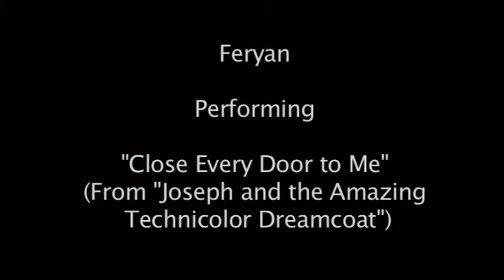2011 GWC Peace Conference Speaker Invisible Children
"A Better Tomorrow: Making Peace a Global Reality in 21st Century"

Creating a Just, Sustainable, and Compassionate World

Over two hundred people celebrated a day of peace-building at the Golden West College's Annual Peace Conference on April 15, 2011. The conference's vision, "A Better Tomorrow: Making Peace a Global Reality in the 21st Century," was a creative forum for an interdisciplinary gathering of dialogues among students, educators, researchers, artists, activists, community leaders, and the general public.

Several speakers traveled from across the U.S. to share their expertise with the conference participants. The speakers raised thought-provoking questions and engaging ideas from a range of diverse topics, such as re-envisioning education, civil resistance and democratic change, and staying human in the face of all inhumanity. Local organizations collaborated by sharing resources and upcoming projects for activism in the community. Visual artists (OC Fine Arts and GWC Fine Arts) and performing artists (Feryan and Mehrbung Group) also contributed their unique gifts and creative talents towards a shared vision of peace and unity at the conference. Golden West College's Peace Studies Program, Student Activities office, Honors Program, and Peace, Mind & Body club students took the leadership of hosting the conference. Together, the conference participants and GWC campus community explored innovative ways to promote and practice peace in their individual, local, and global communities.

President Wes Bryan, who was last year's recipient of the award for creating peace through education, presented the 2011 Peace Studies Award to Invisible Children, a generation of young activists who are giving voice to child soldiers throughout the world. "Today is about finding our voice for peace and taking right action. Invisible Children took the right action and forwarded the cause of peace by giving voice to children who would otherwise be invisible to the world," stated President Bryan.

The conference was the first Zero Waste event at Golden West College. The Environmental Studies and Sustainability Club collaborated with Earth Resource Foundation to provide Zero Waste training to students and staff. The conference committee used a minimal amount of paper for advertising and relied on a network of grassroots community-building practices, such as social media and multiple outreach efforts. All organic waste from the conference were separated and sent to compost operations, which diverted the waste from local landfills.

On day of the conference, BPA-free water bottles were provided to attendees and many people chose to re-use their water bottles throughout the day, instead of using paper cups or plastic bottles. Lunch was served in a cafeteria-family style setting, where cloth napkins, silverware, and ceramic plates replaced the once-convenient, yet disposable paper napkins, Styrofoam plates, and plastic utensils. The left-over food went to a food donation program and any remaining food waste was collected for composting by Rainbow Disposal.

Overall, the event costs were reduced significantly since the purchase of disposables was eliminated, which reduced trash collection costs. The collective efforts of students, staff, and faculty sparked a momentum for building bridges between today's realities and tomorrow's possibilities for peace-building and sustainable practices on campus. With the vision of a better tomorrow, Golden West College inspired a new generation of visionary voices in creating a world that is just, sustainable, and compassionate.